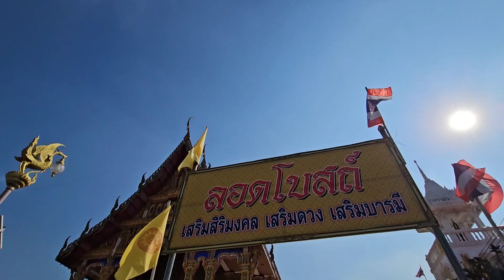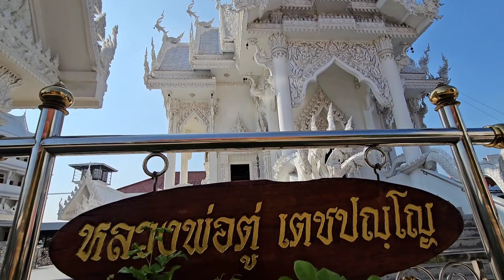วัดหนองใหญ่ พัทยา 農艾寺(芭達雅) Nong Yai temple Pattaya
วัดหนองใหญ่ตั้งวัดเมื่อ พ.ศ. 2449 มีเรื่องเล่าว่า วัดหนองใหญ่สร้างมาตั้งแต่ก่อนกรุงศรีอยุธยาแตก โดยมีพระผู้ใหญ่องค์หนึ่งชื่อท่าน เจ้าคุณใหญ่ หนีออกจากกรุงศรีอยุธยามากับมหาดเล็กสองผัวเมียมีชื่อว่า ตาเพ่งกับยายมูล สองตายายนี้เป็นมหาดเล็กของสมเด็จพระเจ้าตากสินมหาราช โดยหนีมาทางเรือและได้นำเอาระฆังมาด้วย 1 ลูกแล้วมาแยกกันโดยท่านเจ้าคุณใหญ่ แล้วขึ้นฝั่งที่คลองปึกโบสถ์แล้วทำมาหากินอยู่ที่นาเกลือ ส่วนอท่านเจ้าคุณใหญ่ได้เดินทางมาพบวัดร้างแห่งหนึ่ง จึงได้สร้างวัดนี้ขึ้นชื่อ "วัดหนองใหญ่" เพราะว่าวัดนี้ตั้งอยู่ในที่ต่ำมีหนองใหญ่น้ำท่วมบริบูรณ์ ท่านได้สร้างอุโบสถไม้ หอระฆังที่ท่านำระฆังติดตัวมาด้วย ต่อมาเมื่อมีพระมาอยู่อาศัยด้วยหลายรูป ท่านก็ได้แต่งตั้งให้ท่านพระอาจารย์จันทร์เป็นเจ้าอาวาสแทนท่านและท่านก็ได้ย้ายไปสร้างวัดใหม่ที่ชื่อ วัดหนองเกตุใหญ่ ซึ่งท่านก็นำระฆังติดตัวไปด้วย ต่อมาพระครูตู่ เตชะปัญโญ ได้รับการแต่งตั้งมาเป็นเจ้าอาวาสวัดหนองใหญ่ ได้บูรณะถาวรวัตถุ ต่อมาเกิดน้ำท่วมทำให้อุโบสถชำรุด จึงได้สร้างอุโบสถหลังใหม่ ภายหลังได้มีการยกอุโบสถหลังนี้ให้สูงขึ้นเพราะบริเวณวัดเป็นที่ต่ำ มีน้ำท่วมบ่อย วัดได้รับพระราชทานวิสุงคามสีมาเมื่อ พ.ศ. 2512

วัดหนองใหญ่ประดิษฐานหลวงพ่อโสธรองค์ใหญ่ที่สุดในโลก โดยก่อสร้างมาตั้งแต่ปี พ.ศ. 2537 ขนาดหน้าตักกว้าง 10 เมตร สูง 14 เมตร ตั้งอยู่ด้านหลังอุโบสถ โดยตั้งอยู่บนฐานสูงจากพื้นประมาณ 14 เมตร บันไดทางขึ้นมี 2 ด้าน เป็นบันไดเงินและบันไดทอง ประดับตกแต่งด้วยพญานาคสีเขียวทองมรกตอยู่บนบริเวณราวบันได ฝั่งละ 2 รูป ปากทางขึ้นบันได มีรูปปั้นท้าวเวสสุวรรณยืนเฝ้าบันไดข้างละ 1 องค์

ขอขอบคุณที่มา : วิกิพีเดีย

* หลวงพ่อตู่
* หลวงพุทธโสธร
* ลอดโบสถ์

ที่อยู่ : วัดหนองใหญ่ ซอยวัดหนองใหญ่ ต.นาเกลือ อ.บางละมุง จ.ชลบุรี 20260
โลเคชั่น : วัดหนองใหญ่